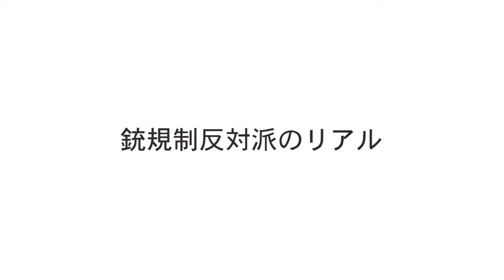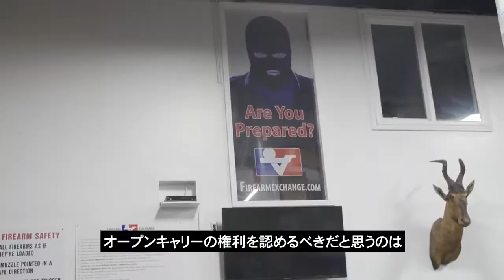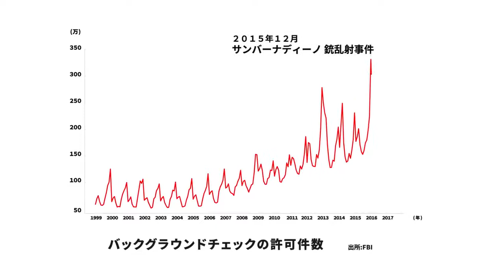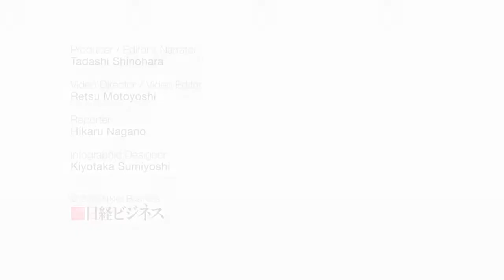Rick Ector Appears in Japanese Documentary - "How Pro-Gun People Think"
- At the beginning of the year, I was contacted by Japanese film makers who invited me to be a part of their documentary. Firearms are forbidden for most citizens to own in Japan, so our culture where gun ownership is a right is very different from their personal experience. Check out the film and leave some feedback.

An alternate title of this documentary is "Gun Owners in America."

Documentary Appearances
- The DL: Gun Control's Racist History (2017)
- The DL: Why Women Own Guns (2017)
- The DL: The Right-To-Carry Revolution (2017)
- The DL: Armed In The Age of Terrorism (2017)
- The DL: Gun Rights On Trial (2017)
- Detroit: Armed and Determined (2014)

- 2019 Gun Rights Policy Conference (Phoenix, AZ)
- 2018 Gun Rights Policy Conference (Chicago, IL)
- 2017 Gun Rights Policy Conference (Dallas, TX)
- 2016 Gun Rights Policy Conference (Tampa Bay, FL)

- 2019 Second Amendment March/Michigan Capitol
- 2018 Michigan Constitutional Rally/Michigan Capitol
- 2018 Michigan March For Our Rights Rally/Michigan Capitol
- 2016 Second Amendment March/Michigan Capitol
- 2015 Second Amendment March/Michigan Capitol
- 2014 Second Amendment March/Michigan Capitol (Keynote)
- 2013 Second Amendment March/Michigan Capitol

Published Appearances and Mentions
- Civilian Combat (Coryell, White Feather 2016)
- Detroit City Is The Place To Be (Benelli, Mark. Metropolitan Books. 2012),
- Gun Guys: A Road Trip (Baum, Dan. Knopf. 2013)
- The Santa Shooter: Guilty Until Proven Innocent (Self Published, 2017)
- Logic of American Politics (Kernell, Jacobson, and Kousser. CQ Press. 2015)
- Knowing Guns (Chisolm, Stu. 2013)

Annual Community Service Event For Women
2019: 800+ Women Given FREE Range Briefing/Shooting Lesson in One Day
2018: 700+ Women Given FREE Range Briefing/Shooting Lesson in One Day
2017: 600+ Women Given FREE Range Briefing/Shooting Lesson in One Day
2016: 400+ Women Given FREE Range Briefing/Shooting Lesson in One Day
2015: 300+ Women Given FREE Range Briefing/Shooting Lesson in One Day
2014: 200+ Women Given FREE Range Briefing/Shooting Lesson in One Day
2013: 100+ Women Given FREE Range Briefing/Shooting Lesson in One Day
2012: 50+ Women Given FREE Range Briefing/Shooting Lesson in One Day

Firearm Training Specialties
- Instructor Level Firearm Training
- Concealed Pistol License (CPL) Classes
- Private Shooting Lessons
- Handgun Selection Consultations

Support Us!